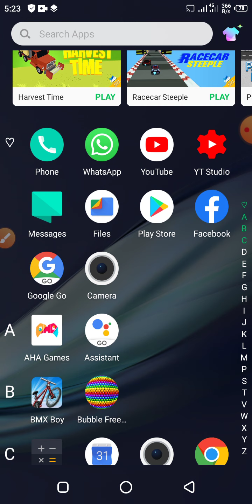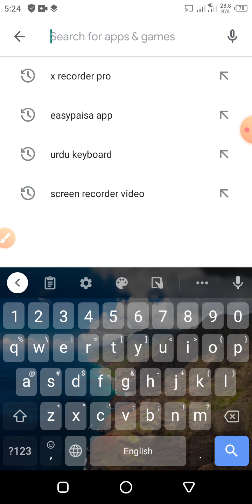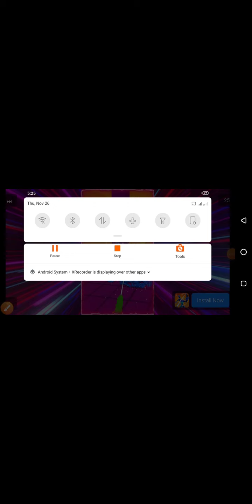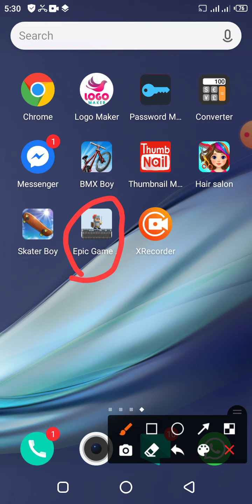Game creater app -zabardast app he yaroo